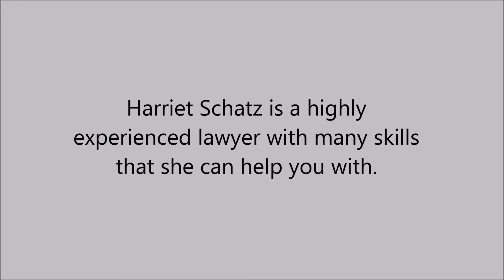Individual Psychotherapy in Pacific Heights,CA-415-262-0404-Harriet Schatz,Marriage&Family Therapist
Harriet Schatz is an highly experienced lawyer with many skills that she can help you with.